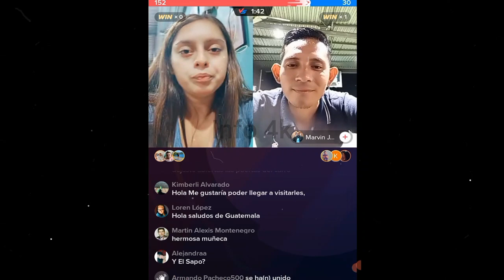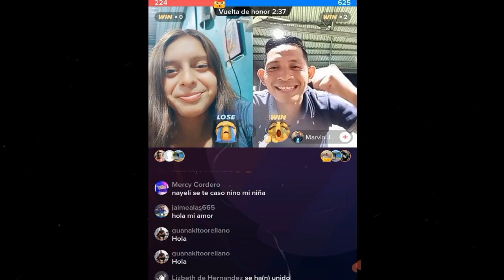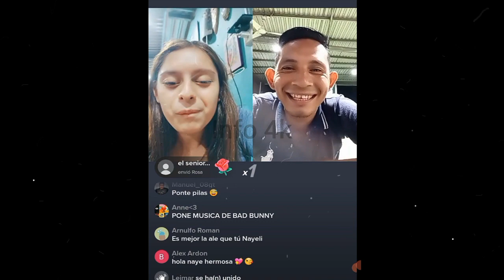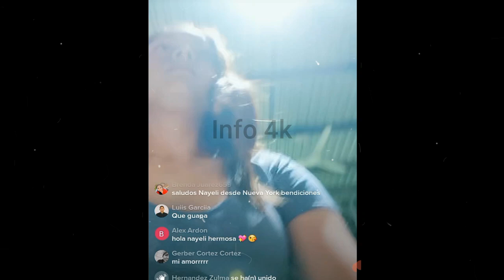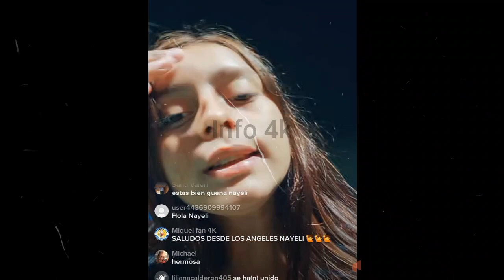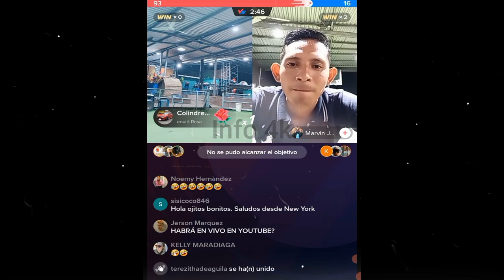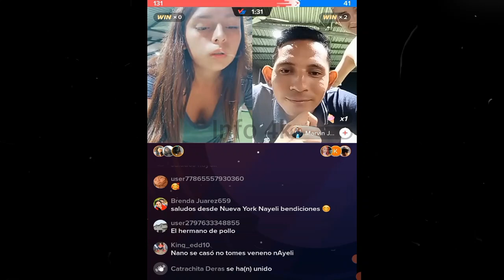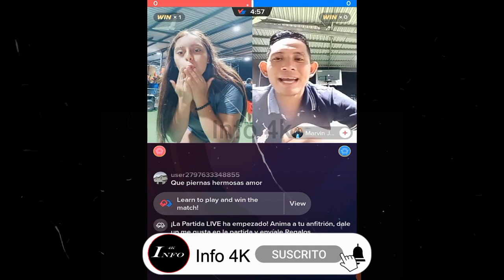NAYELI SE DESCUADRADA CON HENRY Y LE RECLAMA - VEAN PORQUE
Nano
Nano Nano
nano nano
pizzero
Pizzero
Nayeli